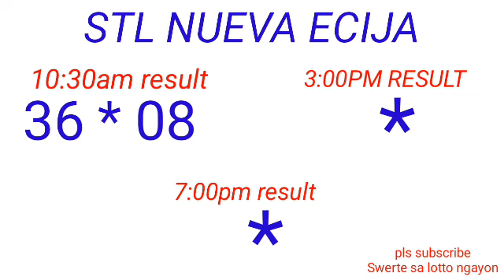STL - NUEVA ECIJA,NUEVA VIZCAYA APAYAO,KALINGA March 24, 2023 1ST DRAW RESULT